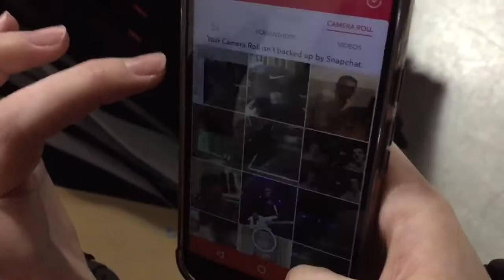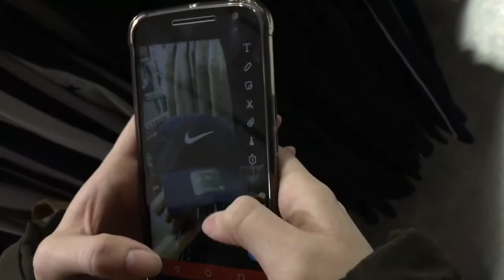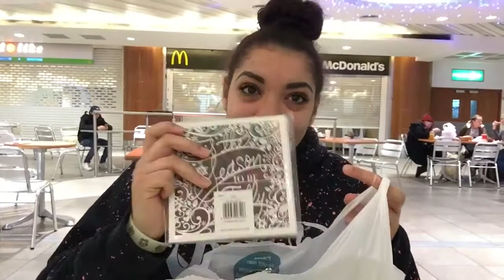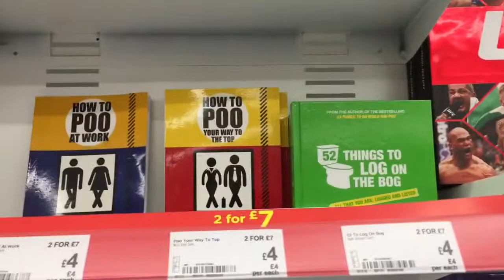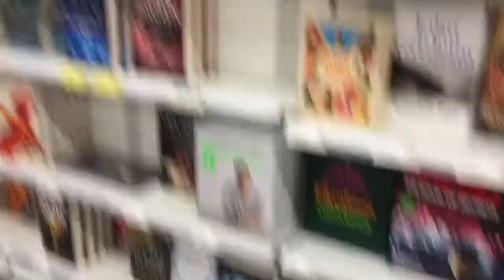ROADTRIP HAVE HAIRY TOES?! || SHARED JOURNEYS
Follow us as we go christmas shopping and concert prep!!